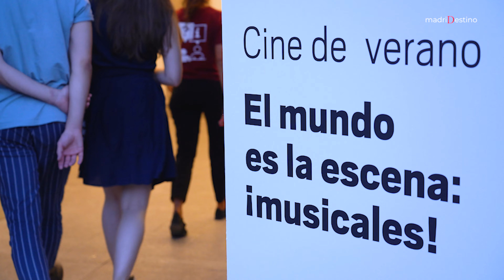Cine de verano en el MUSEO REINA SOFÍA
Un año más regresa el cine de verano al Museo Reina Sofía con El mundo es la escena: ¡musicales!, entendido como un género de carácter lúdico y festivo, pero también como un discurso que incorpora novedosas rupturas en formatos y narrativas. El ciclo propone una temática concreta cada fin de semana para abordar todas las vertientes de un género poliédrico: versiones queer, propuestas afro, variantes castizas, tentativas obreras o revisiones feministas. La entrada es gratuita y se podrá disfrutar del 8 de julio al 3 de septiembre en el jardín de Sabatini.